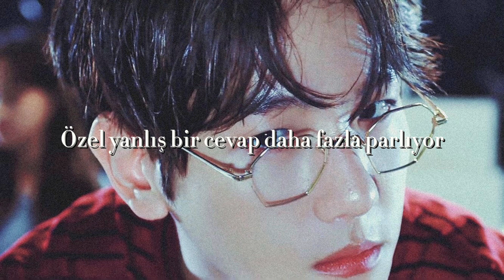Baekhyun, Loco - Young (Türkçe Çeviri)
Baekhyun 💟